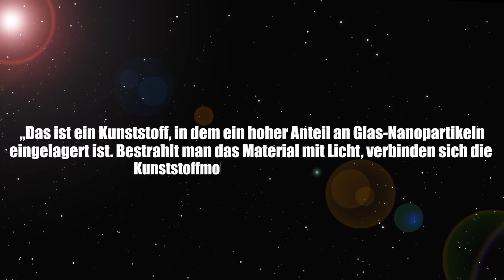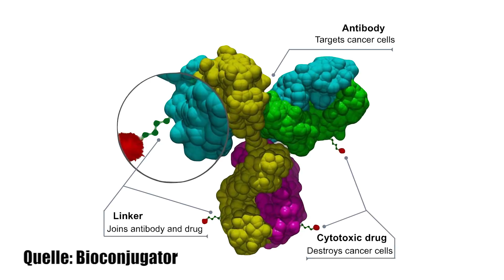Zukunftsvisionen werden Realität: Die fünf grandiosesten Ideen, die die Welt verändern werden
Wie könnte unsere Welt in zehn, 20, 30 oder 100 Jahren aussehen?

Quelle:

TR-Heft 7/18